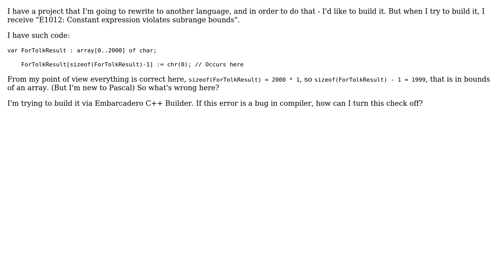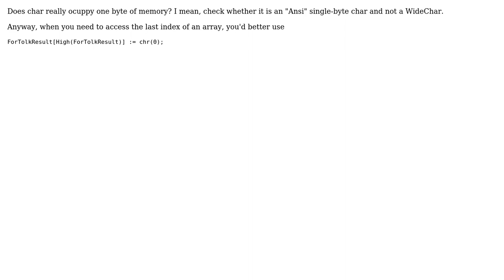Constant expression violates subrange bounds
With thanks & praise to God, and with thanks to the many people who have made this project possible! You are responsible for your own actions.